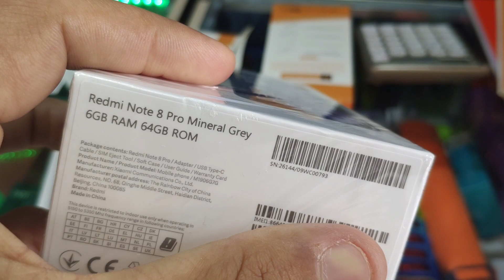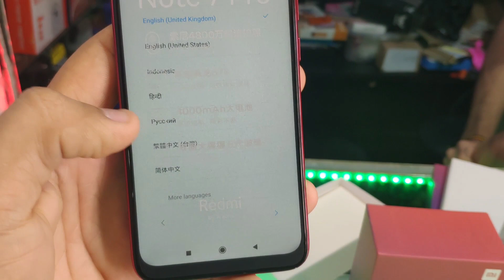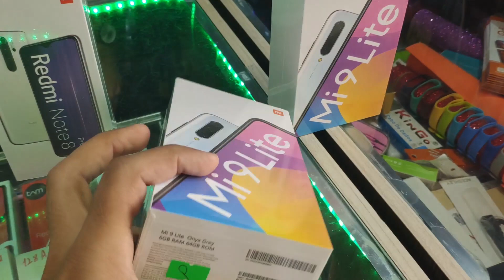Redmi Note 8 Pro e Redmi Note 7 Pro Global - Chegou tudo na Luany Eletrônicos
Intagram Luany Eletronicos

Loja Luany Eletrônicos
Rua Santa Ifigênia, 190 - Box 04 - Rua Santa Ifigênia - São Paulo